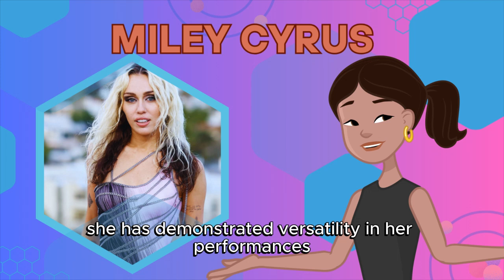TOP 10 FACTS ABOUT MILEY CYRUS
In this video we’ll walk you through 10 facts about her.

Welcome to Howluxe, a YouTube channel that produces daily videos on topics surrounding all kind of How to do or why doing so videos.
It helps people to make their life easier by gaining knowledge from our videos, which we collected by researching and reading books.
Sources:
Flickr.com
Commons.Wikimedia.org
DeviantArt.com
GoodFon.com